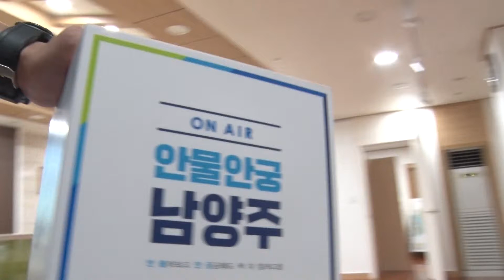[안.물.안.궁.] 대중교통 개선 대책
남양주시 대중교통 개선대책에 대해 알아보는 시간